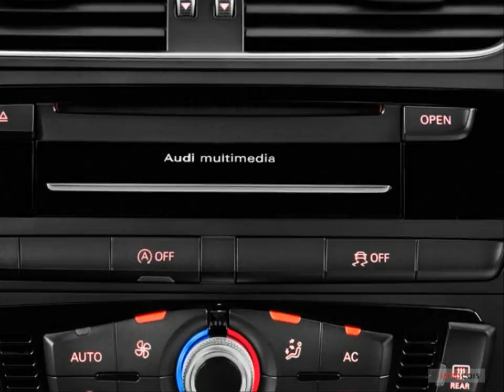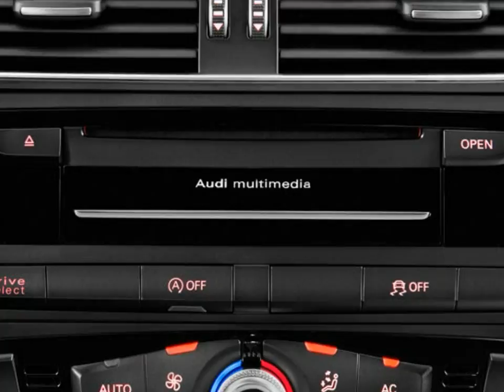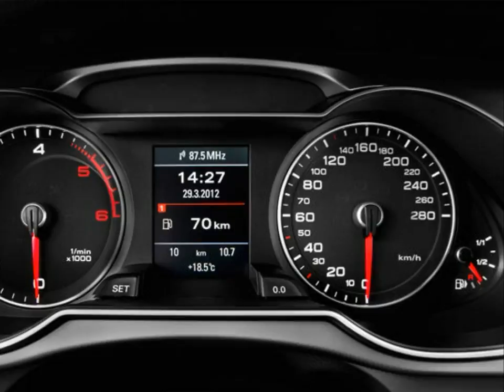2014 Audi A4